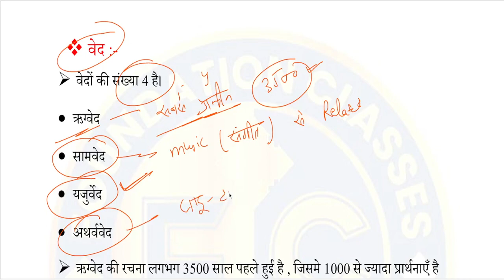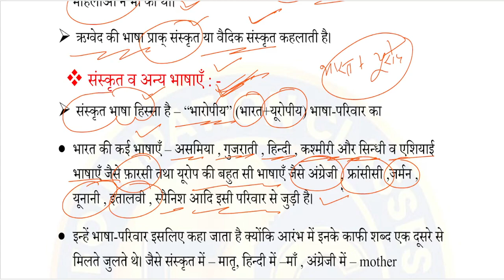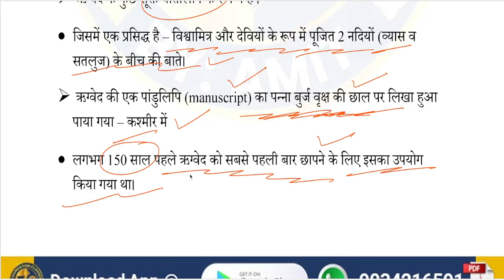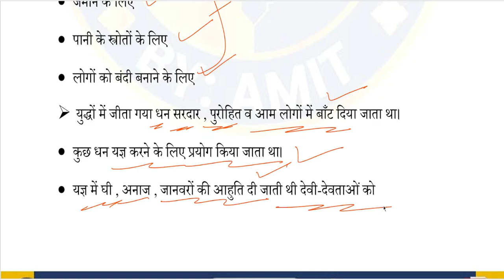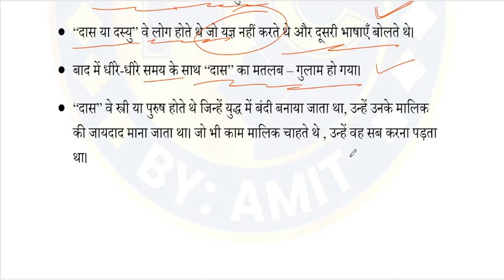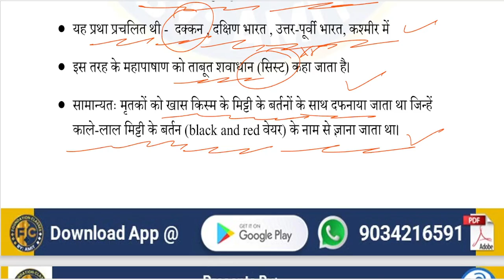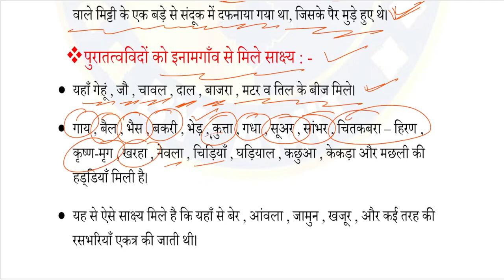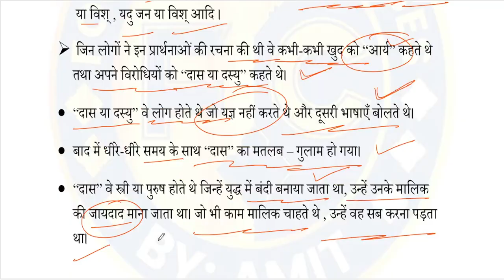Complete NCERT Social Science Theory Class-09| NCERT Class 6th to 12th | CTET | DSSSB | HTET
Complete NCERT Social Science Theory Class-09 | NCERT Class 6th to 12th | CTET | DSSSB | HTET etc. | CHANDIGARH TGT / PRT